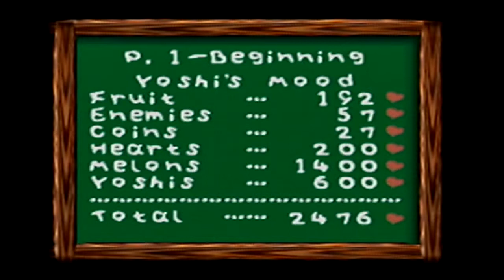Reboot Regrets Yoshi's Story: Happiness is a Number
In our inaugural episode of Reboot Regrets, Gianna and Antonio venture into the colorful and loud world of Yoshi's Story.